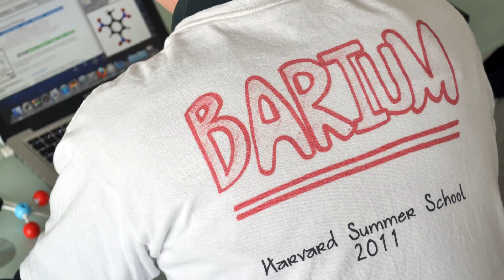The Why and How of Chemical Reactions: Course Spotlight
Why do chemical reactions happen? And how? If you can think critically about those 2 questions, you will know much more than you think!

This summer, join Professor Gregg Tucci's General Chemistry course at Harvard to study science, to learn how to tackle problems, and to develop skills transferable to many other disciplines. Plus, who wouldn't want to make and eat liquid nitrogen ice cream?!

for more information on the course.